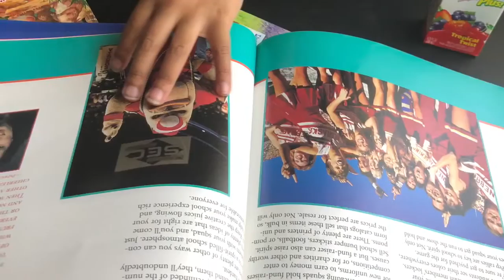SportDay GowerPtoElementary DonovanEvents2020 HomeschoolQuarantine